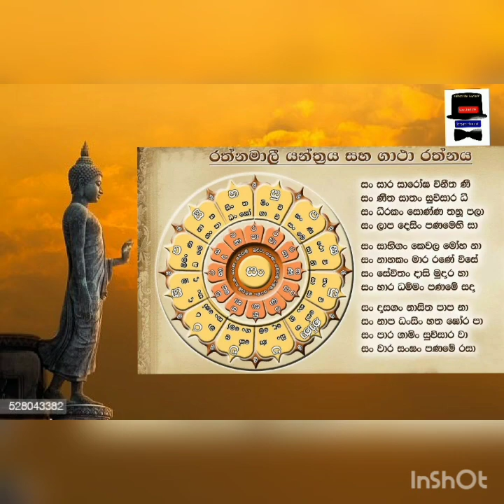රත්නමාලි යන්ත්‍රය සහ ගාථා රත්නය ඔබට පුළුවන් සෑම විටම සේවනය කරන්න🙏🙏